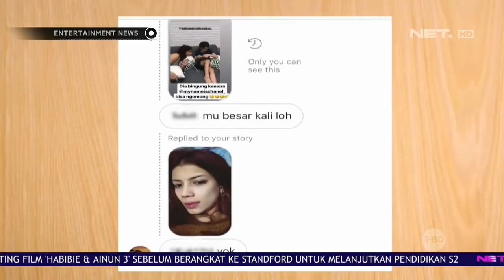Deddy Corbuzier Marah Karena Kekasihnya Mendapatkan Pelecehan Seksual di Media Sosial